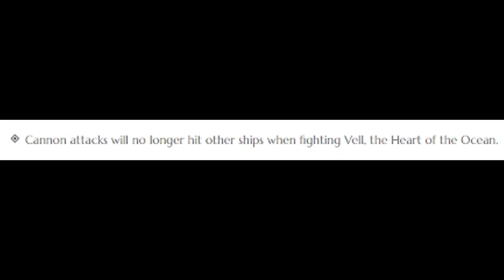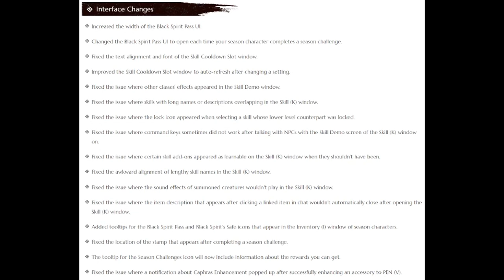7/15/2020 BDO Patch Notes TLDR